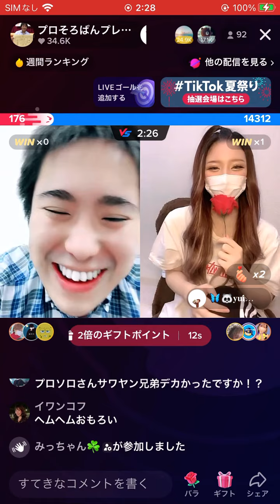yuiに勝ちました！いぇーい！